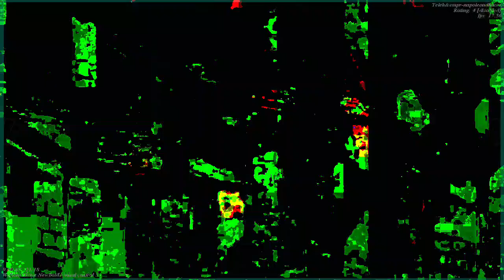[EPILEPSY WARNING] Movie 23 04 22 09h26m07s *Photosensitivity Warning*